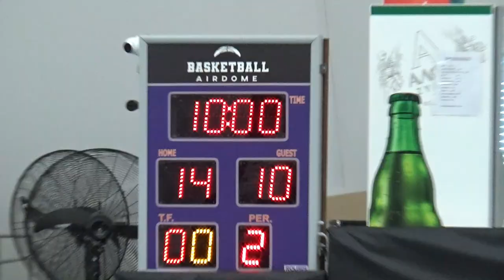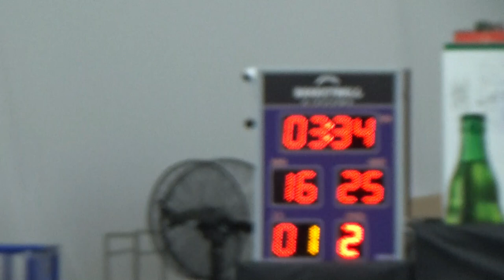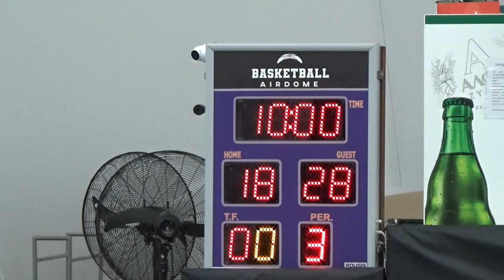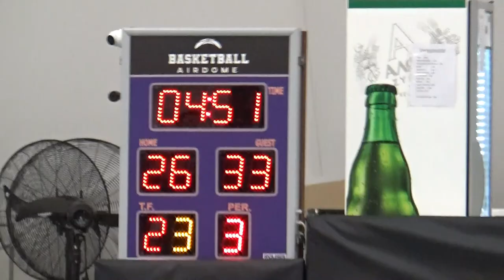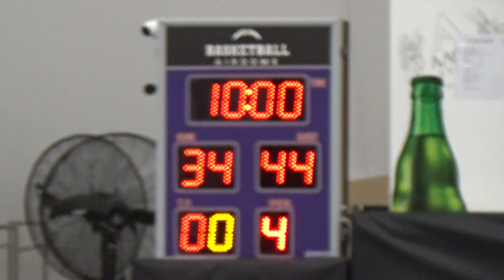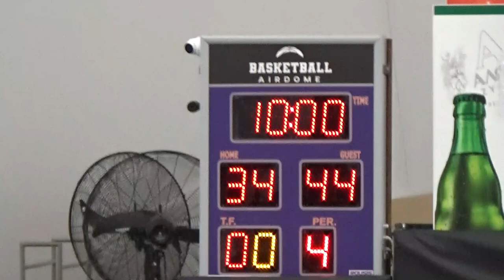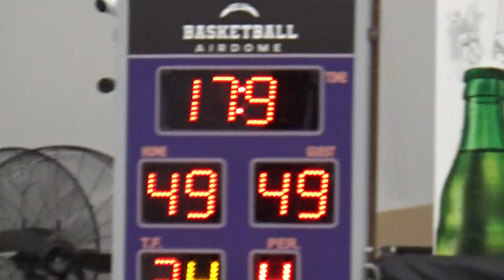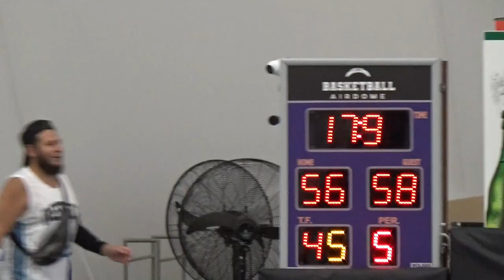Basketaki Salonica Summer Development - Salonica Titans VS Old Stars Salonica (20/6/2024)